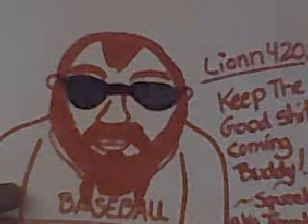Re: Re: Sad, Just Sad